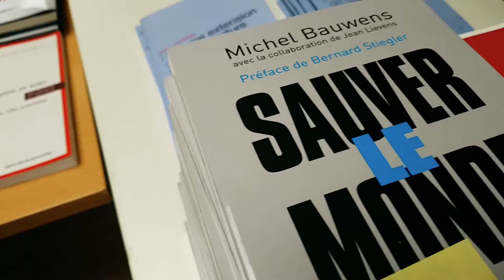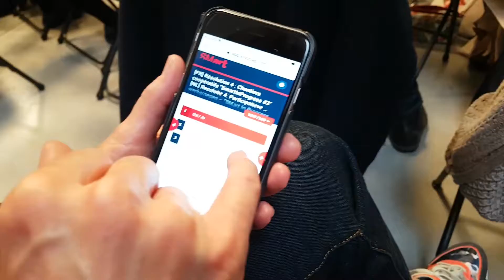SMartbe - Let's coop!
Slash Prod was asked to give a special audiovisual touch to SMartbe's assemblée générale - algemeine vertering